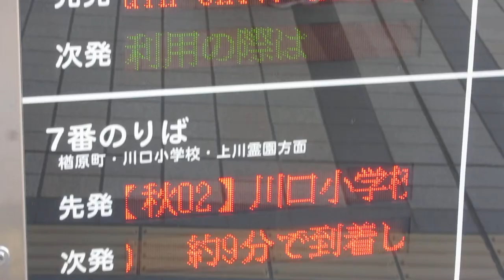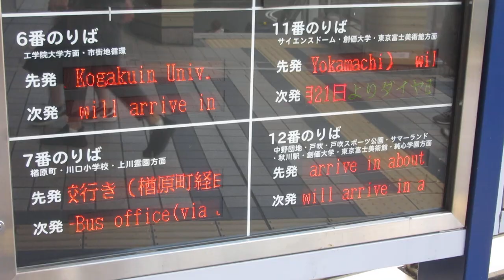JR八王子駅北口 ペデストリアンデッキ バス発車案内(LED電光掲示板)